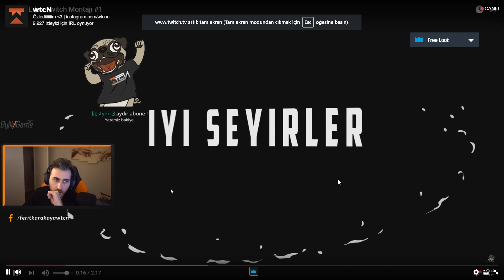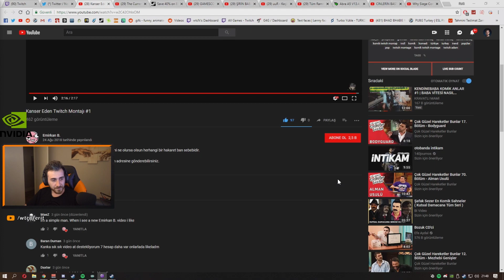wtcn kanser eden twitch montajı #1 izliyor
ferit,wtcn,twitch,komik anlar,montaj,edit,müzisyen,zeon,jahrein,funny moments,funny,izliyor,oynuyor,